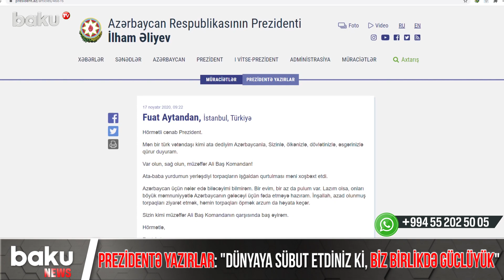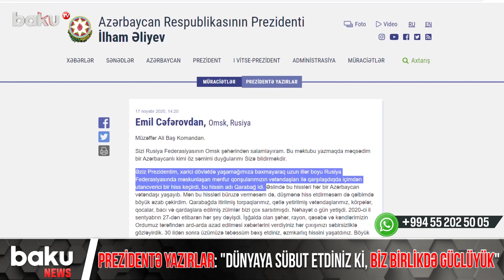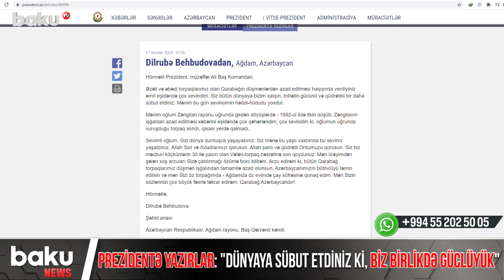Prezidentə yazırlar: Dünyaya sübut etdiniz ki, biz birlikdə güclüyük - Baku TV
Prezidentə yazırlar: Dünyaya sübut etdiniz ki, biz birlikdə güclüyük